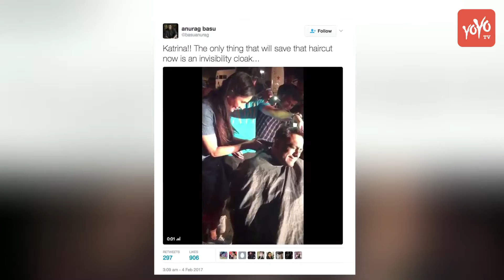Is It A Change Of Profession For Katrina Kaif? Katrina Now Turns A Barber | YOYO TV English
This recent video from the sets of 'Jagga Jasoos' that has gone viral online, shows Kat unleashing her fun streak. The actress seems to have taken up the hairstyling duties of her 'Jagga Jasoos' director Anurag Basu. though Anurag is seen quite scared in the video it is surely a treat. take a look!!
VO: In the 5-second video, you can see Katrina gleefully razing off Anurag's hair while the hapless director playfully pretends to shed a tear or two over the situation he is in. Anurag shared the video on Twitter with the caption reading, "Katrina!! The only thing that will save that haircut now is an invisibility cloak.."
If this video is any indication, looks like the team of 'Jagga Jasoos' is having as much off-screen as on-screen. 'Jagga Jasoos', which stars Ranbir Kapoor in the male lead opposite Katrina, hits the theatres on April 7.